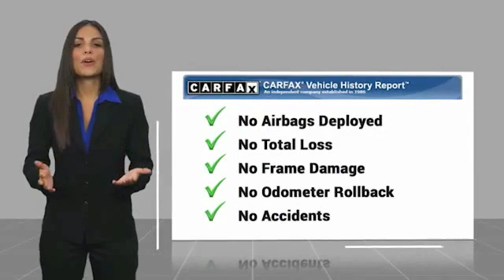2013 Volkswagen Passat Henderson NV 64170C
2013 Volkswagen Passat 2.5 SE

#1 Ford Dealer in Nevada. 2013 Volkswagen Passat 2.5 SEAwards:  * 2013 KBB.com 10 Best New Sedans Under $25,000   * 2013 KBB.com 10 Best Family Cars 2.5L 5-Cylinder DOHC FWD